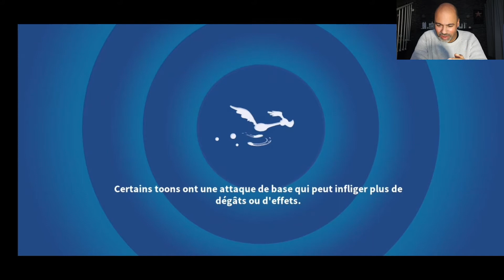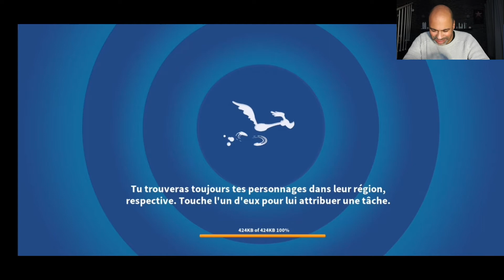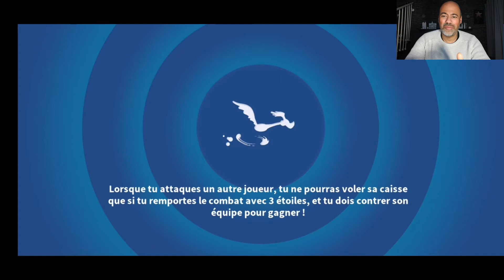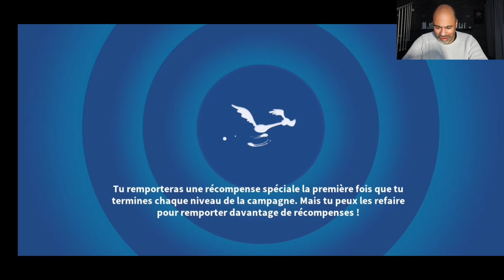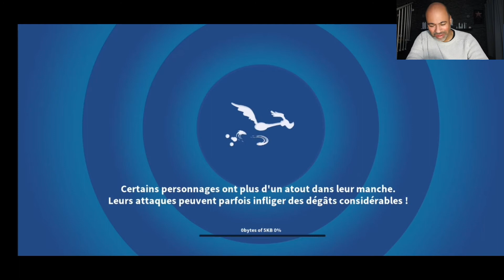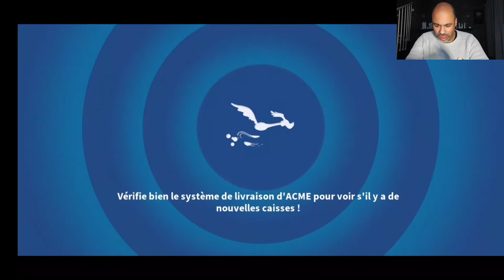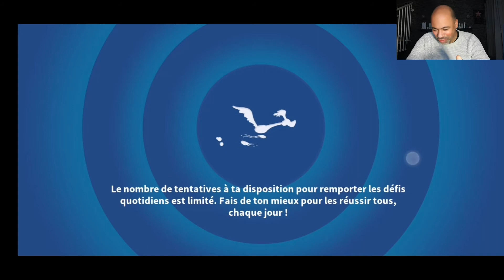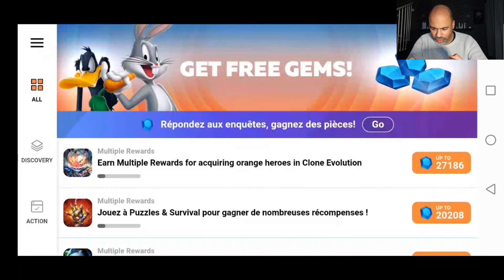Ma 1ere partie des Looney Tunes